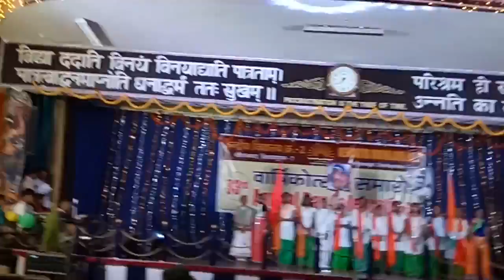NATIONAL LEVEL MUSIC TEAM OF KV No.2 SVN, VISAKHAPATNAM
MUSIC TEAM MEMBERS WHO HAVE PARTICIPATED AT KVS NATIONAL LEVEL GROUP SONG COMPETITIONS RENDER A PATRIOTIC SONG AT THE ANNUAL DAY CELEBRATIONS OF KV No.2 SVN, VISAKHAPATNAM. ORCHESTRA CONDUCTED BY Dr. DWARAM TYAGARAJ, PRT - MUSIC.